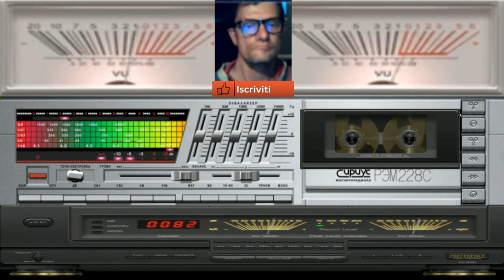Giovanni Super disco revolution Thecno ( Vst Live gsm flstudio )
vst usato per composizione  ( Vst Live gsm flstudio )
nome del brano Super disco revolution Thecno